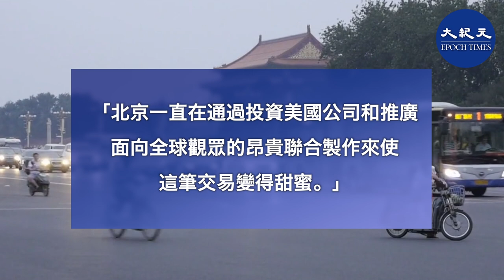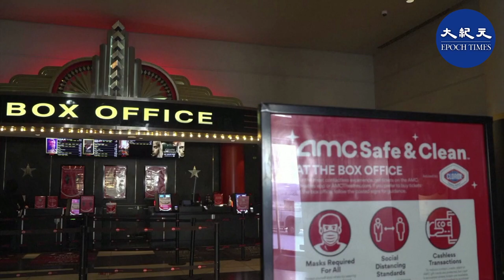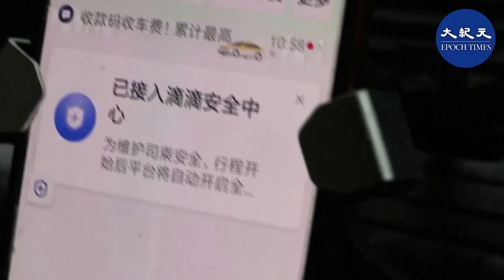美國著名藝術和文化評論家瑪莎•貝勒斯（Martha Bayles）在最近的一篇文章中這樣說，「北京決定，與其成為荷里活的全球競爭對手，不如努力成為其全球審查員。」